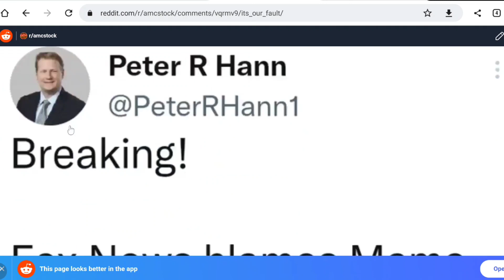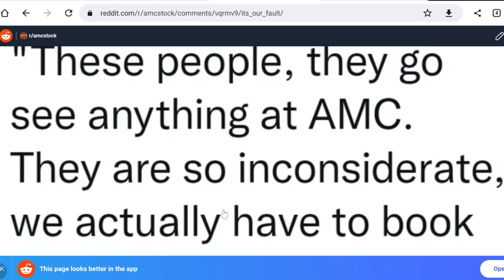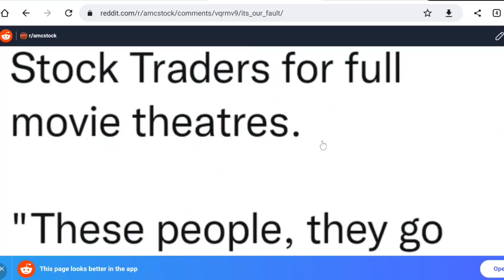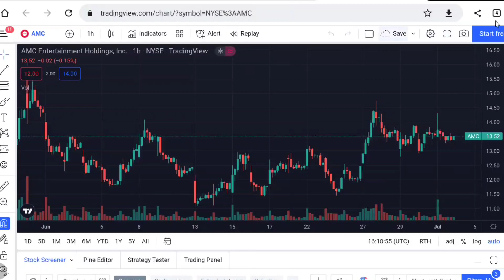AMC STOCK! - THIS IS TRULY ASTONISHING... THEY'RE BLAMING APES FOR WHATTTT...?